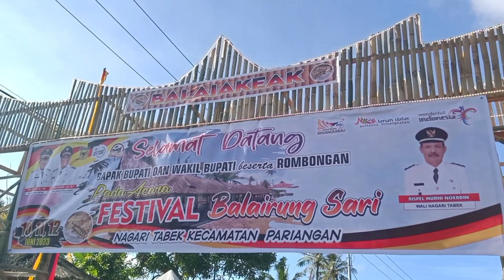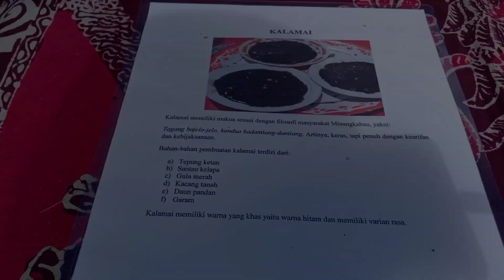Suasana Balai Akeak di Festival Balairungsari Tabek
Suasana Balai Akeak di Festival Balairungsari Nagari Tabek Kecamatan Pariangan Kabupaten Tanah Datar Sumatera Barat Indonesia